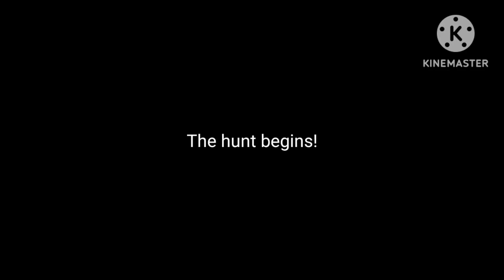Demon Hunt: Zombie #14